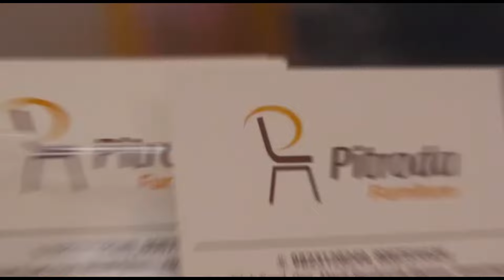राहुरी - एसटी बसमध्ये जबरी चोरी करणाऱ्या महिलेस अटक.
राहुरी बस स्थानक येथे चोरी झालेले आणखी गुन्हे उघडकीस येण्याची शक्यता.

Category
News & Politics